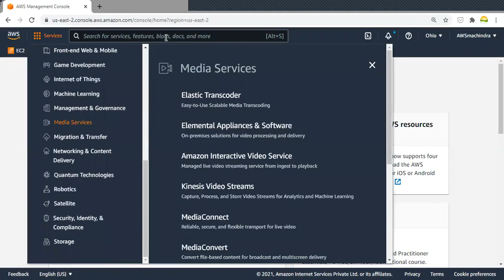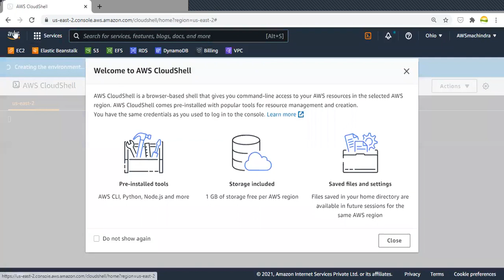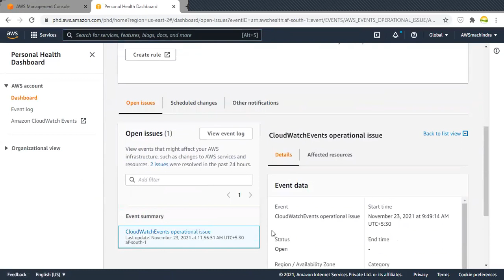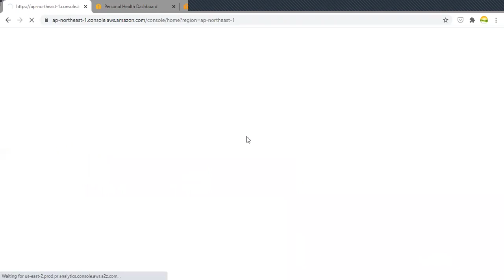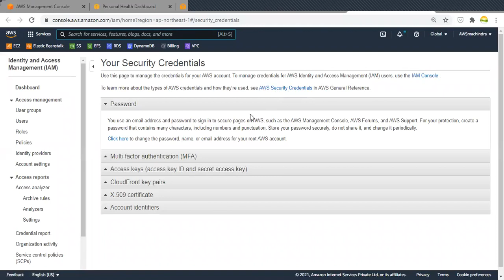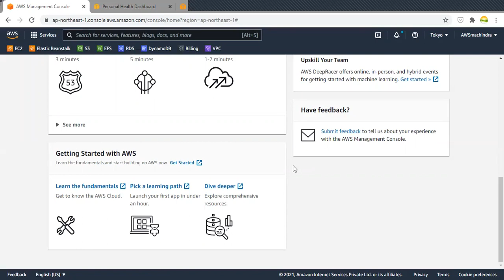Introduction to AWS Management Console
Offers For you:
AWS Hands-On Guide
AWS Certified Solutions Architect Study Guide
HP Pendrive Offers
Multipurpose Laptop Table
Boat Bluetooth Earbuds with Mic